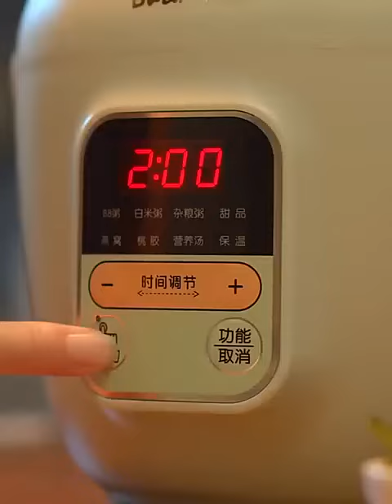Bear Digital Double Boiler 1.0L (DDZ-C10F1)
Product Description

Exclusive Authorised Distributor in Singapore, English setting English manual, SG plug

Rated frequency: 50Hz
Inner tank capacity: 1.0L
Rated voltage: 220-240V
Rated power: 200w
Liner material: white porcelain
Product function: bird's nest, peach gum, dessert, nutrition soup, white rice porridge, multigrain porridge, BB porridge
Accessories list: body × 1, glass upper cover × 1, white porcelain liner × 1, white porcelain upper cover × 1, bracket × 1, manual × 1
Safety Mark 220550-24